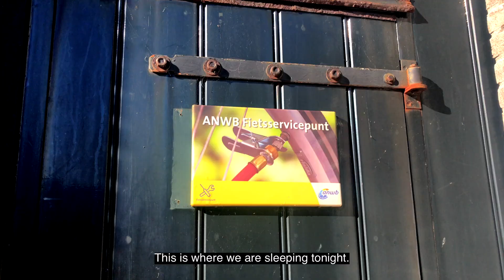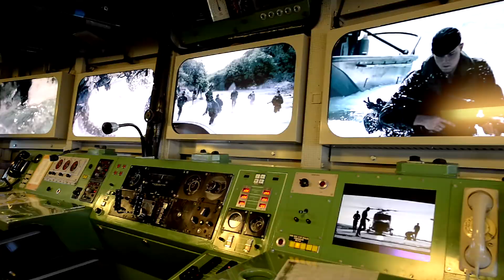Cycling along the North Sea & Wadden Sea in Den Helder - The Netherlands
Den Helder is 80 km above Amsterdam. Most people go here to take the ferry to Texel, but the town itself, and surrounding area, it definitely worth a visit as well! I made my own route, along the North Sea and Wadden Sea, through the dunes, flower fields and natural areas. I am staying the night in an old fortress keeper's house. Yes, I've got a fort all for myself!!